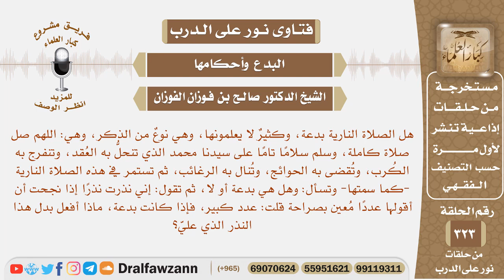هل الصلاة النارية بدعة، وهي: اللهم صل صلاة كاملة، وسلم سلاما ..الخ وما حكم نذري إذا نذرت أن أقولها؟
نص السؤال: هل الصلاة النارية بدعة، وكثيرٌ لا يعلمونها، وهي نوعٌ من الذكر، وهي: اللهم صل صلاة كاملة، وسلم سلامًا تامًا على سيدنا محمد الذي تنحلُّ به العُقد، وتنفرج به الكُرب، وتُقضى به الحوائج، وتُنال به الرغائب، ثم تستمر في هذه الصلاة النارية -كما سمتها- وتسأل: وهل هي بدعة أو لا، ثم تقول: إني نذرت نذرًا إذا نجحت أن أقولها عددًا مُعين بصراحة قلت: عدد كبير، فإذا كانت بدعة، ماذا أفعل بدل هذا النذر الذي عليَّ؟
السيرة الذاتية :
للاشتراك في قناة الشيخ صالح الفوزان

رئيس الفريق
لمشروع كبار العلماء